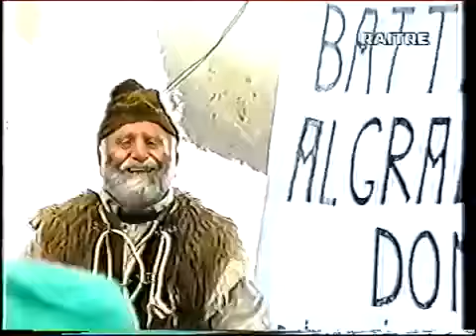Giro d Italia 1999 tappa 8^ Gran Sasso / Campo Imperatore (Pantani/Jimenez/Zulle)